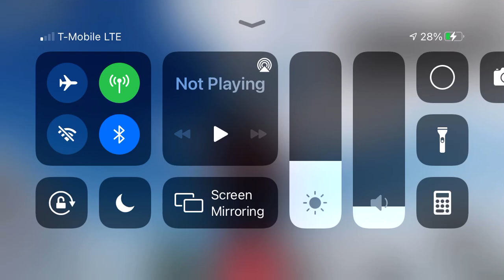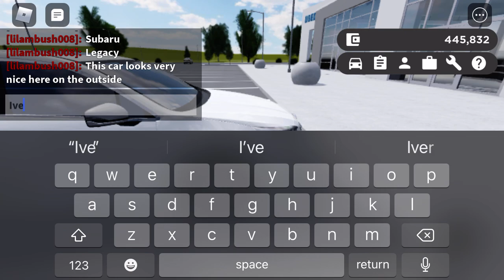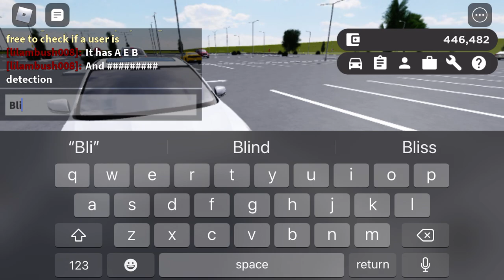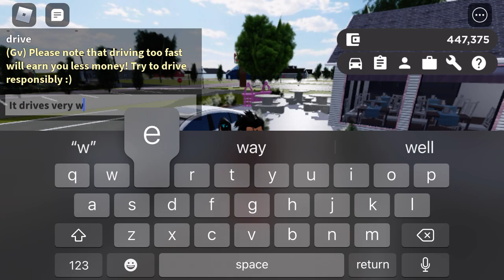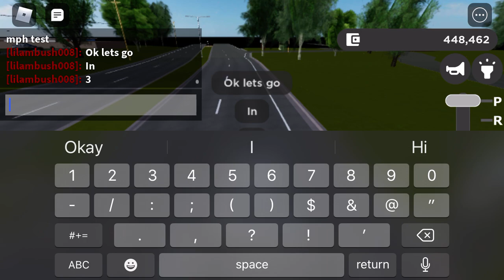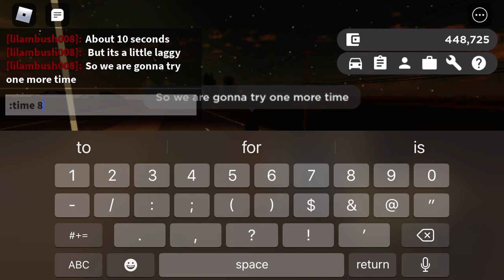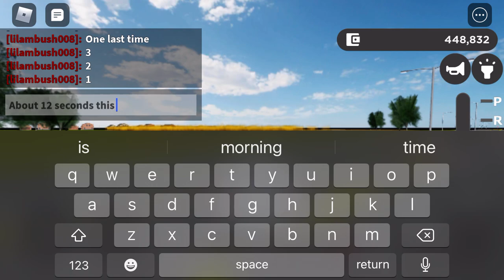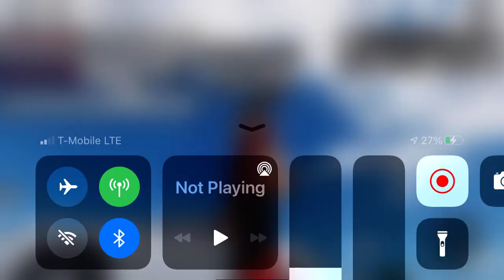2020 Subaru Legacy Review Greenville Roblox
This car is the 2020 Subaru Legacy or Sumo Ota trim is Touring XT